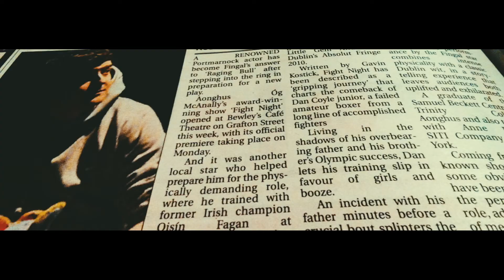FightNight10 Nationwide Tour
ONE CHANCE.
ONE SHOT.
FIGHT NIGHT.
NO EXCUSES.

Aonghus Óg McAnally returns with his era-defining smash hit solo show ‘Fight Night’ by Gavin Kostick for a 10th Anniversary nationwide tour, taking in 30 venues across 19 counties and all 4 provinces. Winner of both Best Actor and Bewley’s Little Gem awards at Dublin Fringe, and nominated Best New Play at the Irish Times Theatre Awards, ‘Fight Night’ is a gripping journey charting the comeback of Dan Coyle Jr, a failed amateur boxer. Living in the shadows of his overbearing father and his brother’s Olympic success, Dan lets his training slip in favour of girls and booze. Then, an incident with his father minutes before a crucial bout splinters the family and exiles Dan from the ring. It’s not until the birth of his own son years later that his competitive fire is reingnited, and he takes the first tentative steps on his road to redemption. This fast-paced and engaging solo performance combines intense physicality with a deeply emotional storytelling experience that will leave audiences both exhausted and exhilarated.